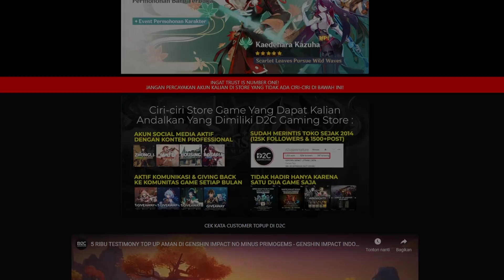Full Power Charged Atk Ningguang! | Genshin Impact Indonesia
►Camera         : Logitech C270
►Editing app   : iMovie & Adobe Premiere
►Manage By: Share Digital
TIMESTAMP:
00:00 Intro
00:20 Topup?
00:46 Topic Discussion
02:01 Build (Weapon, Artifacts, Etc)
04:45 Geo-Pyro Comp
06:32 Test Raw DMG
08:50 Full Power Charged Atk!
10:36 Childe
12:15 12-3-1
13:58 Kesimpulan
14:43 Closing